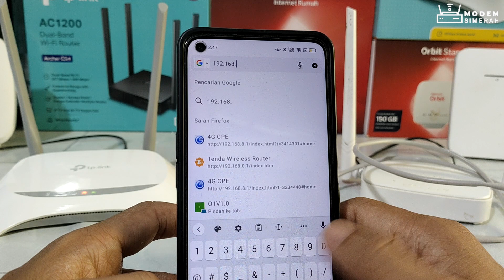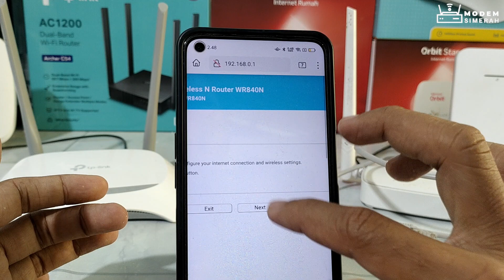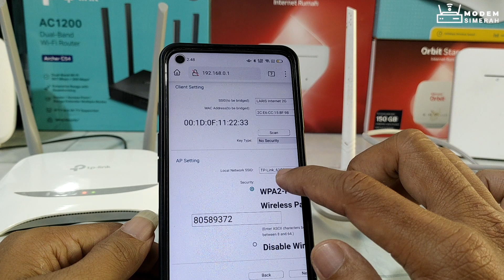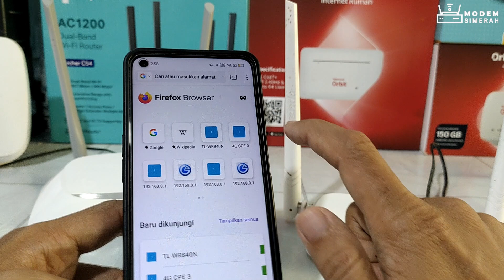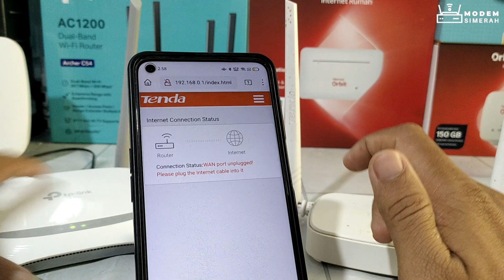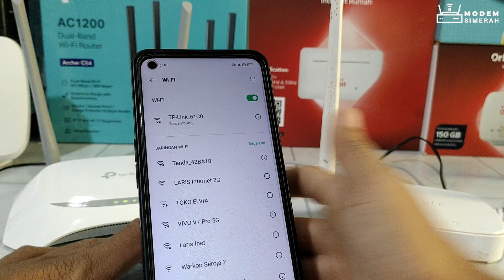Cara Nembak Wifi Jarak Jauh Dengan Tp Link WR840N Plus Access Point Tenda N300 Hasil Maksimal Banget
Kontak kami :
☎️ 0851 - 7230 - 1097 / Wa Only